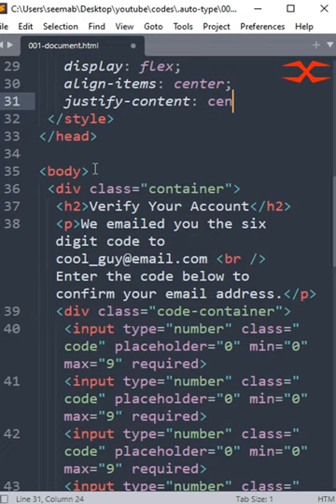Verify Account Ui | HTML CSS & JavaScript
This video shows to create Verify Account Ui using HTML, CSS, and JavaScript.
Source Code: shorturl.at/amEHO